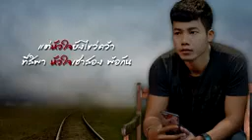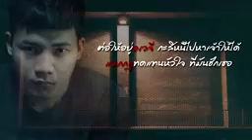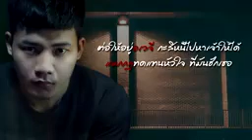แหกกฎ เพลงประกอบซีรีย์ อีสาน2020 [นิค คณิตษรณ์ Lyric Version]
เพลง แหกกฎ
นักร้อง นิค คณิตษรณ์
คำร้อง/ทำนอง สะเลอปี้
เรียบเรียง ห่มสามสาเร็คคอร์ด

เพลงประกอบซีรีย์ อีสาน2020
สามารถรับชมได้ตั้งแต่วันที่ 29 พฤศจิกายน 2561 เป็นต้นไป

ขอบคุณความร่วมมือจากทุกฝ่าย
บริษัทม่วนซื่น โปรดักชั่น จำกัด
ค่ายหนังไทแบนด์เอ็นเตอร์เทรนเม้นท์
ค่ายเพลงพอดีม่วน
ค่ายเพลงชัวร์ เอ็นเตอเทรนเม้นท์